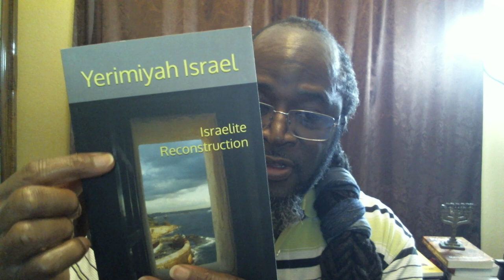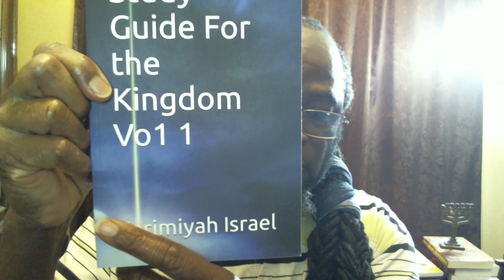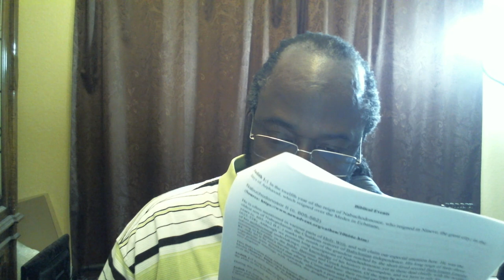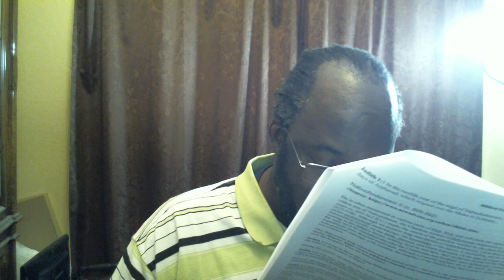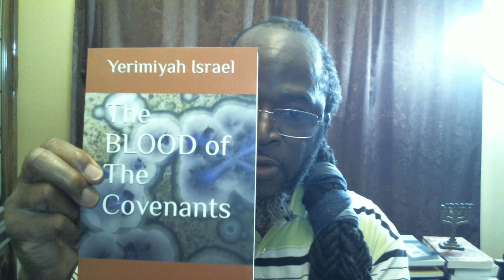Biblical Events Women of Israel Esther Part 11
Sources